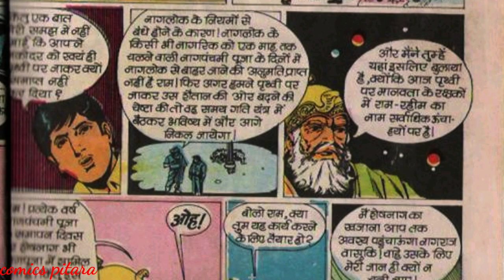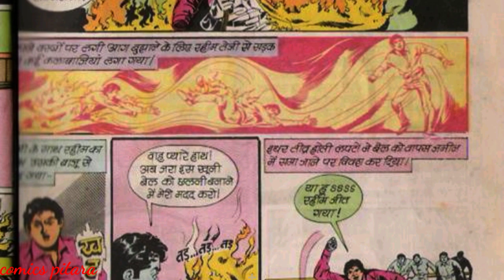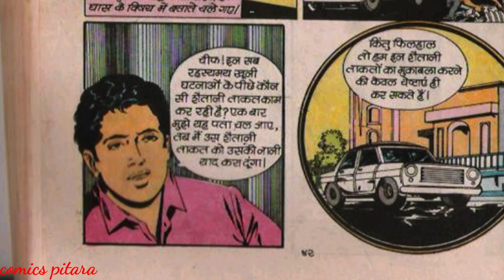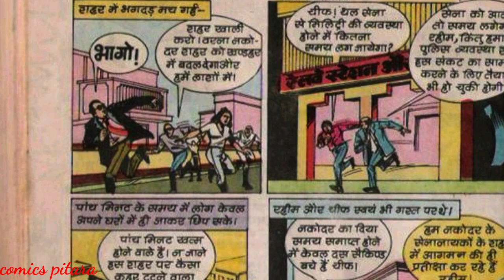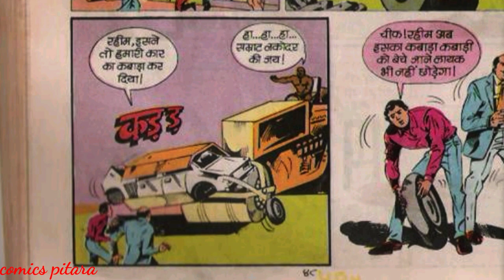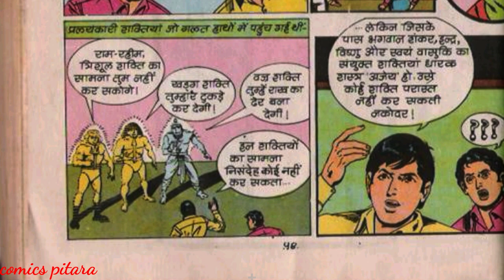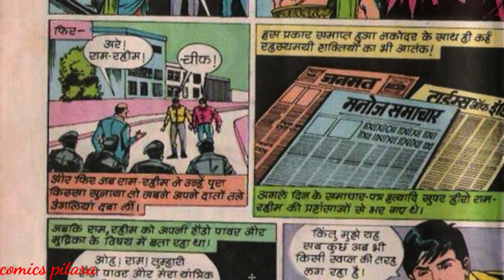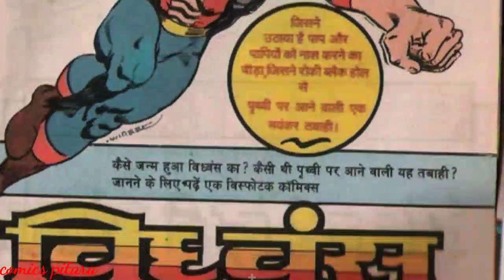Sheshnag ka khajana part 2 Raam rahim manoj comic books hindi story best hindi kahaniyan raj comics